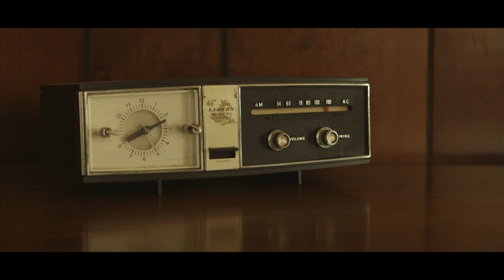Cameron Russell for ELLE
A film by Kai Z Feng of our February 2014 cover.